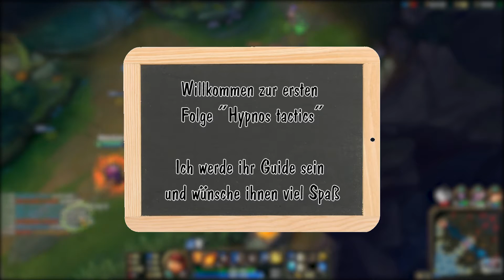Es geht wieder los! | Blizzi Moments 008 [Deutsch]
Endlich! Nach dieser (zugegeben doch sehr langen) Pause geht es wieder los. Blizzi hat wieder Internet und alle möglichen Folgen sind in Produktion :3
▼▼Beschreibung lesen lohnt▼▼

►League of Legends (Riot Games)

►Musik

Ich hoffe wir sehen uns wieder.
Blizzi out :)